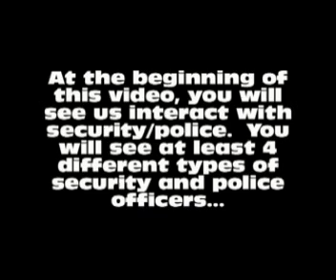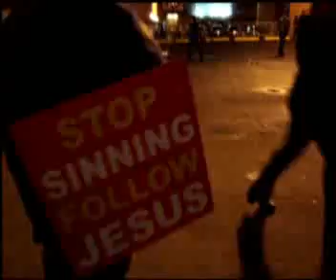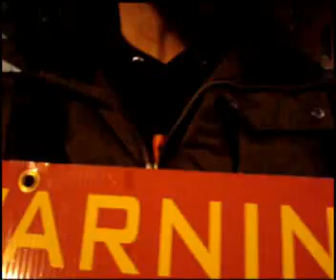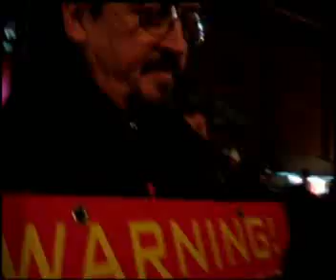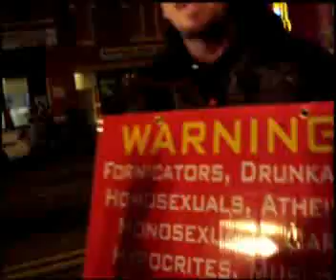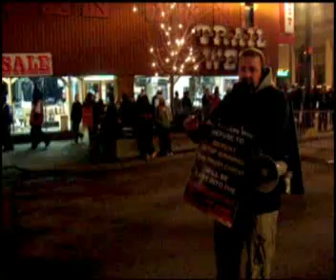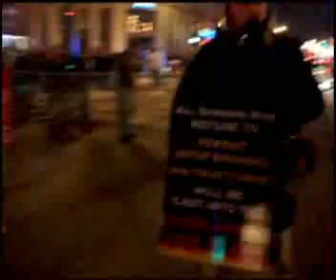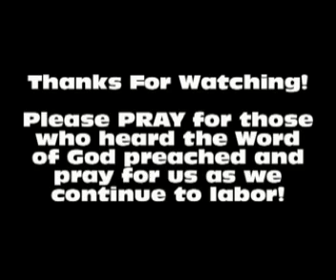Nashville New Year's PARTY (2009/2010)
In this video you will see Kerrigan preaching at the street party in Nashville, TN during New Year's Eve (2009/2010).  You will also see Kerrigan, John and Tracy interact with security for the event and the Nashville police.  They almost shut the preaching down, but didn't after all.